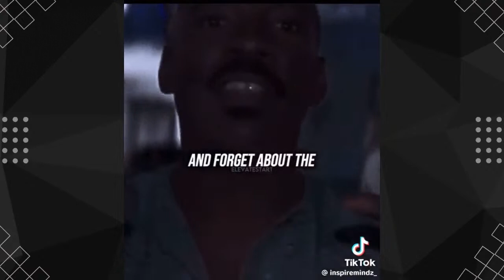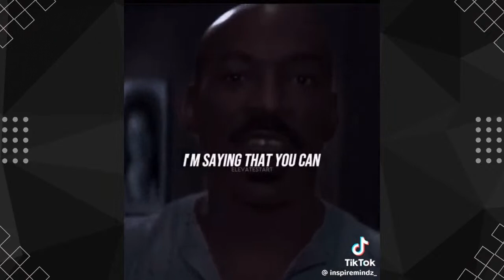Tax Secrets for Youtubers 💯 Travel Smarter @BlackManTravels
If you are a budding YouTuber, you need to watch this video. If you are filming a trip and putting it on YouTube to grow your channel trying to get monetized.

🛑🛑Watch the video below before viewing the discussion you'll have a better understanding of the context of the LIVE STREAM

🚨🚨 Start Here 🚨🚨
Tax Rules for YouTubers as of 2021

✅ Follow Black Man Travels with Kenol Thomas